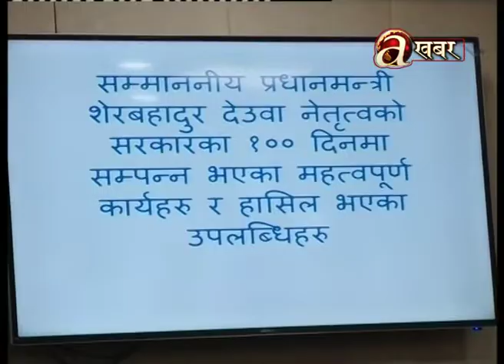एक सय दिनमा के गरे प्रधानमन्त्री शेरबहादुर देउवाले